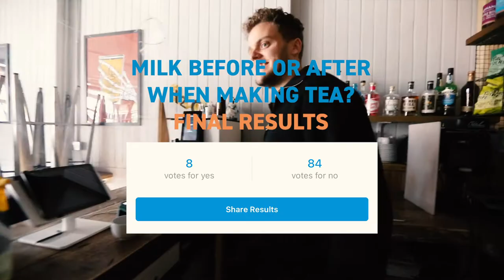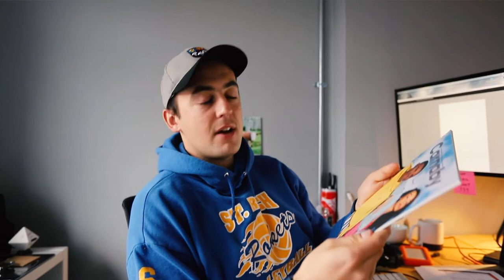THE CLASSIC BRITISH ARGUMENT (MILK BEFORE OR AFTER) | Vlog 47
In this one, we do some photography for Gin company, The Gin To My Tonic, Ben and Dan have an arm wrestle competition and we debate the age old British question, does milk go in before or after making a cup of tea?!